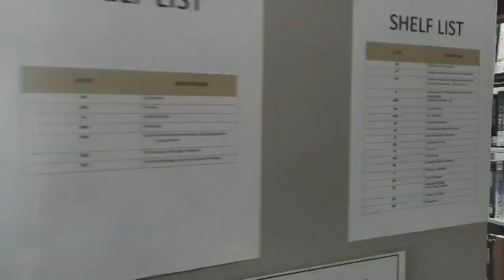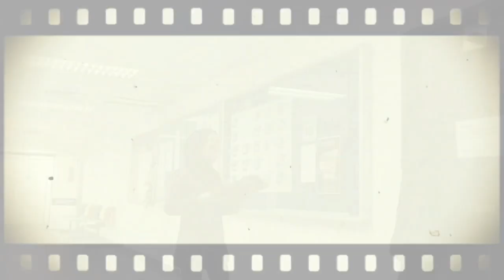MiCoST INTERIM 2018 UED102/ DREAM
5 places at MiCoST